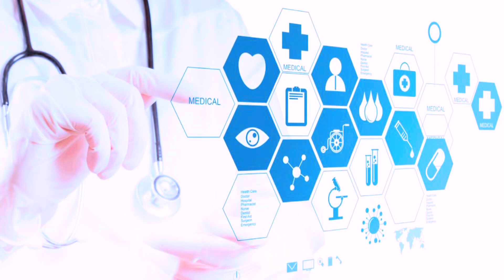Importancia y Rol del Médico Veterinario en la Actualidad y en el Futuro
Este espectacular video lo realizó mi alumna de Ética y Deontología de la Medicina Veterinaria (DCV-UCLA Lapso 2023A) Alecia Belén Gutiérrez.
Por su gran valor audiovisual y de contenido recibió una muy buena calificación y decidí compartirlo porque apuntala el trabajo que hago cotidianamente y muestra que mi mensaje cala y se multiplica.
Disfrútenlo